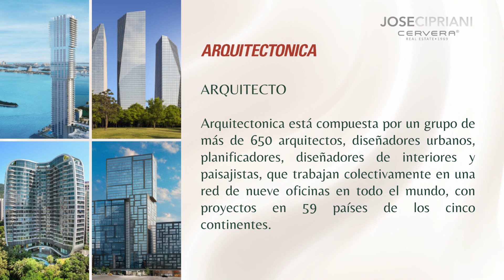ORA BY CASA TUA